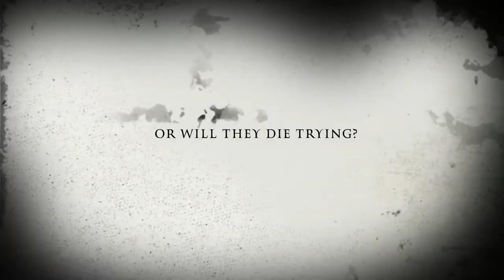THREE GIRLS ONE GHOST TRAILER